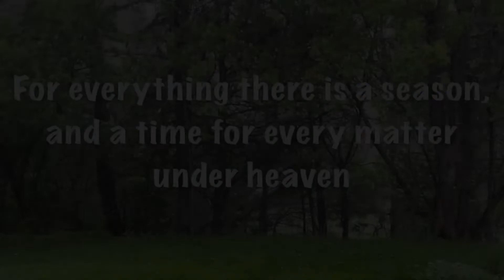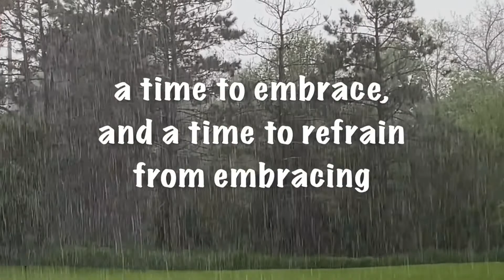Worship on Wednesday, May 27th, 2020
Join us on Wednesdays for a 30 minute worship service (at home edition) where we can SHARE, READ, TALK, PRAY, & BLESS each other through contemporary worship band style music, interactive prayer, creative expression, and digging into how God’s great stories are part of our everyday lives.